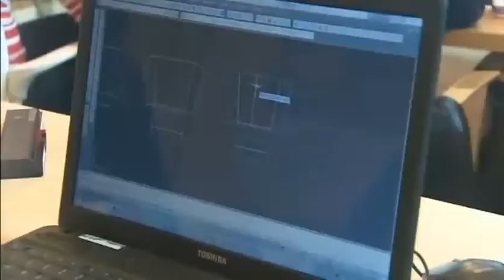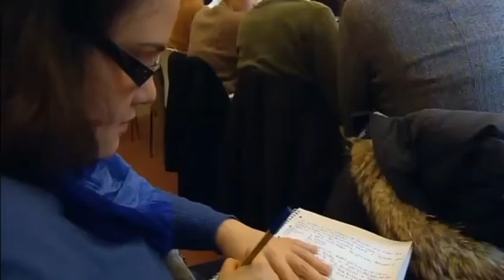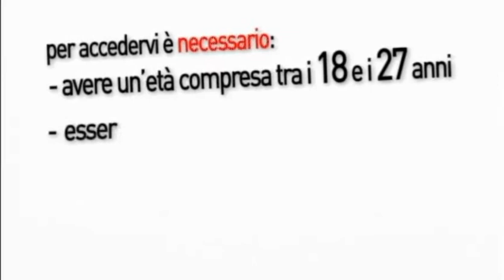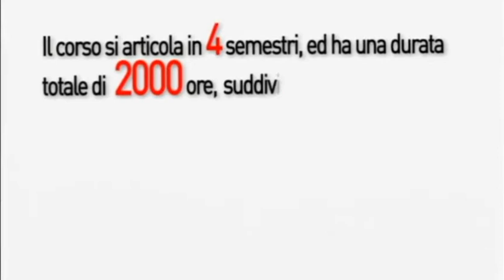ITS MITA su RAI Scuola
A Scandicci, in provincia di Firenze, nel cuore del settore della pelletteria, la trasmissione "Prendi la strada giusta" ha dedicato un servizio TV sull'ITS MITA Academy per scoprire dove si formano i ragazzi che saranno domani i protagonisti della moda italiana.